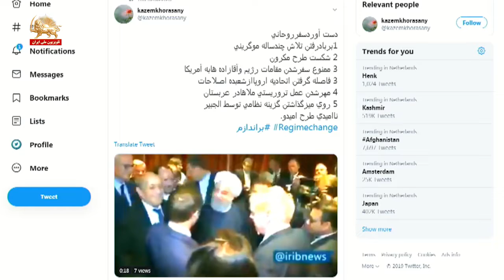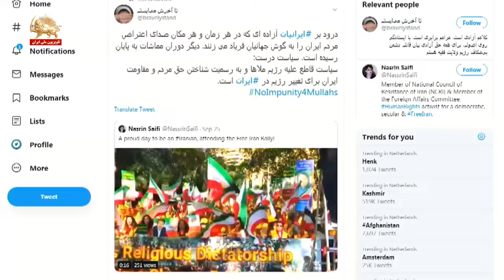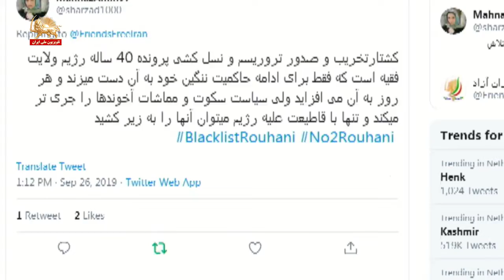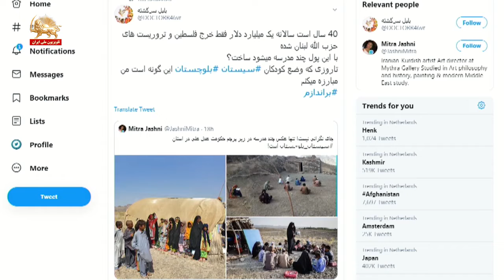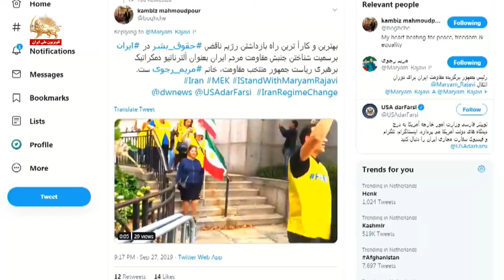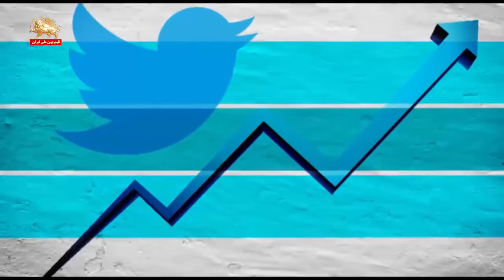بازتاب شکست سفر روحانی به نیویورک – ری‌توئیت-قیام ایران